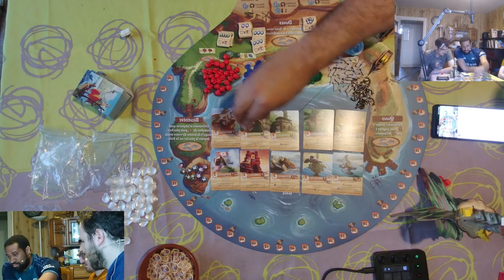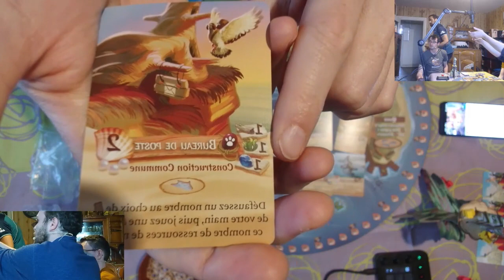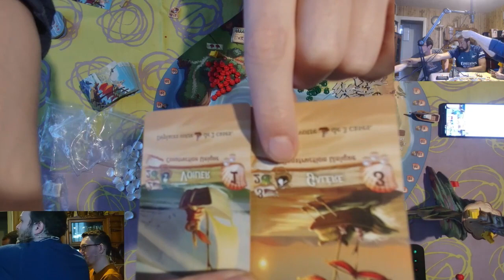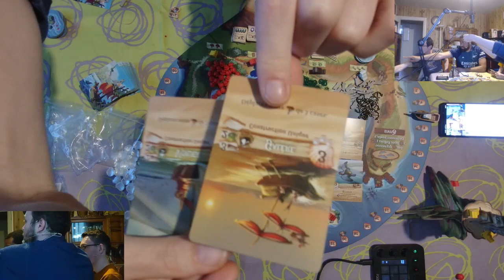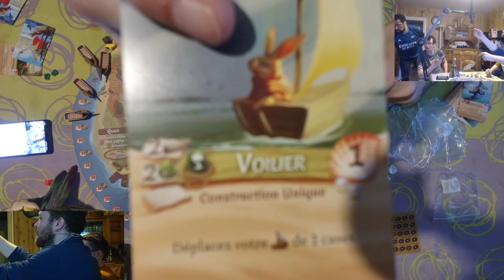Souquez les artimuses ! En Sauc'iété #8 Everdell Farshore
Dans ce 8e épisode d'en sauc'iété on joue à Everdell Farshore en compagnie de Clément , Aurélien et Arthur.
Bienvenue à Everdell Farshore, un jeu indépendant situé dans le pays de Farshore. À travers chaque saison, vous dirigez une équipe d'ouvriers pour construire une ville prospère et pour explorer l'océan enchanteur. Vous devez planifier soigneusement vos actions pour construire et naviguer, car seul l'adaptation vous permettra de réussir.
Le vent est fort. Le soleil perce l'horizon. Il est temps de lever l'ancre pour l'aventure !

Étudiez les vents pour faire naviguer votre navire à la recherche de précieuses richesses, disputez les emplacements lucratifs des îles avant que la marée ne monte, et soyez le premier à réclamer des cartes précieuses qui vous mèneront à des trésors.